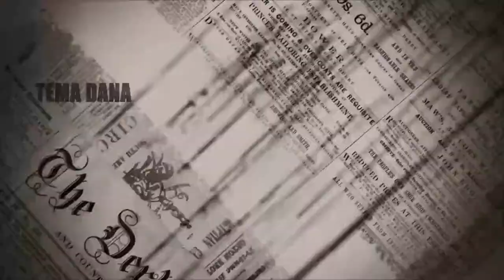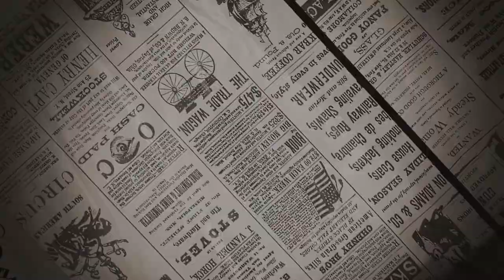Televizija Zapad - Dnevni komentar 02.07.2020. - Ljubo Jurčić